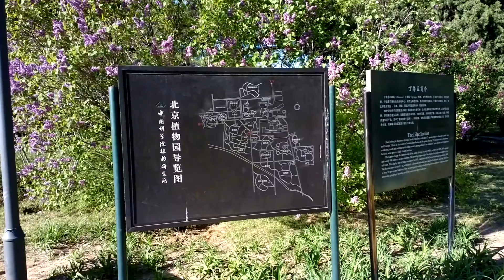中科院植物园 Chinese Academy of Sciences Botanical Garden 5